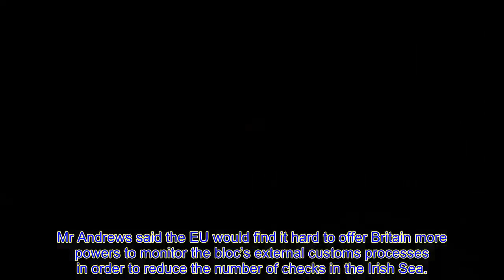Irish MEP te@rs into 'ungracious' Boris as EU offers fresh compromise in Brexit deal row